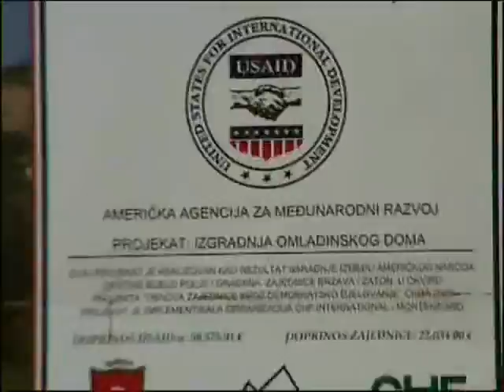Zecirovsko Laholo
dodji vidi i ostani...